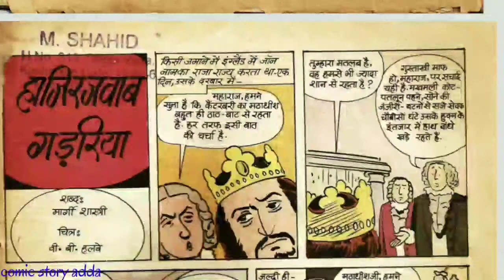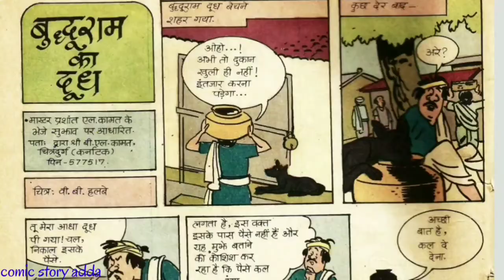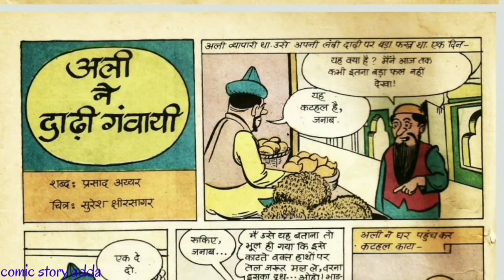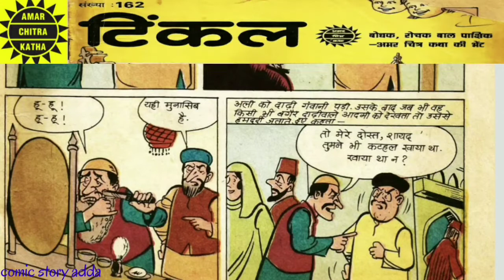Hajir javab (1)// tinkal // amar chitra katha // comic in voice mode //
Hajir javab // tinkal // amar chitra katha // comic in voice mode //comic in female voice//

comics in audio mode

comic in hindi

The attempt of this channel is to provide fun for all.
It's a whole new way of reading comics!